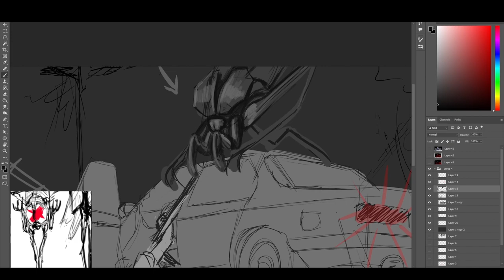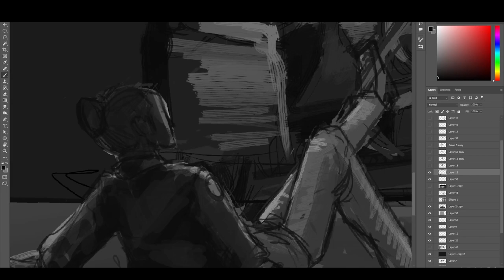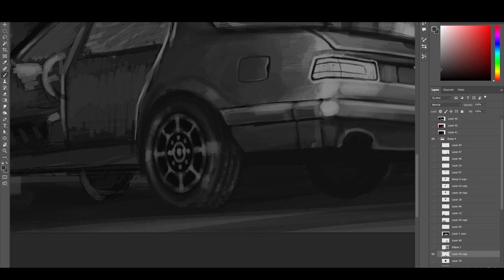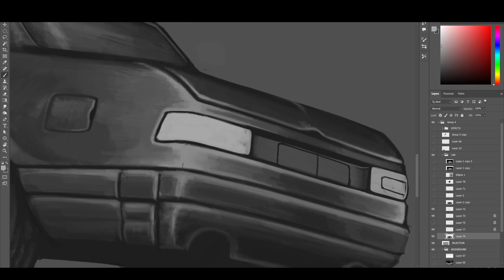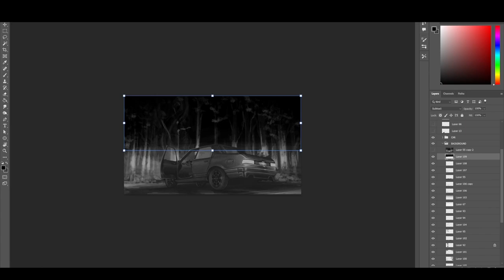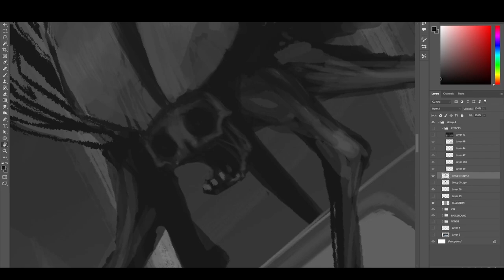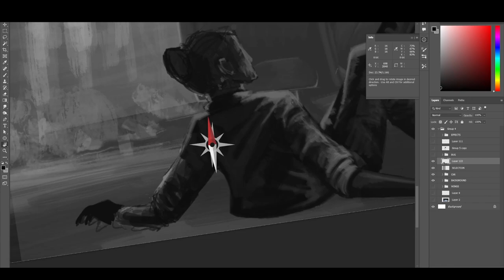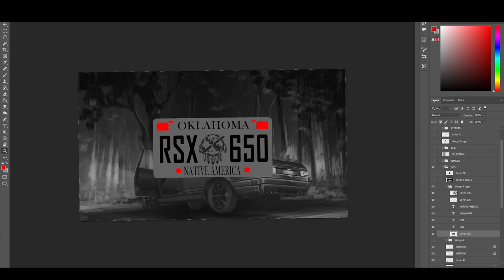Photoshop Speedpaint / Timelapse | REFLECTORS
For this project I wanted to practice my illustration skills and set up some custom brushes and documents that I can use in the future. To create a workflow and document my time and process.

I was mostly inspired by alternate reality games (ARG’s) and found footage media. I really enjoyed the idea of a creature with a specific gimmick or purpose that can be visually aesthetic and expansive. I wanted to create a concept where I can produce more similar illustrations and continue the idea.

These creatures disguise and imitate traffic indicators, informational signs, trail marks, and other modern travel signals to lure prey into isolation. Mostly found in rural locations with their favorite hunting grounds being small roads and remote walking paths.

If you enjoy the illustration and themes. You can view the whole project along with concept sketches of other creatures here:

Thanks for taking the time to watch my speedpaint.